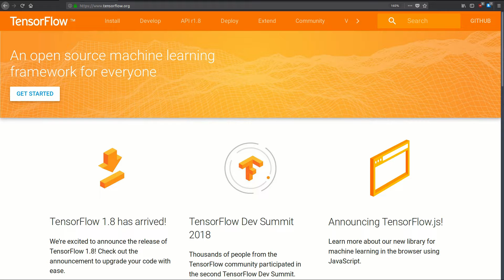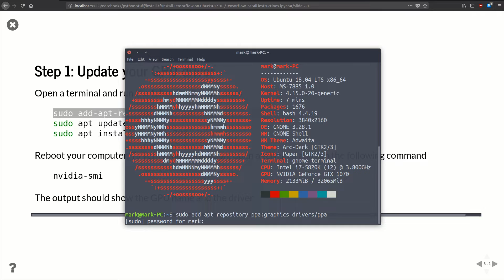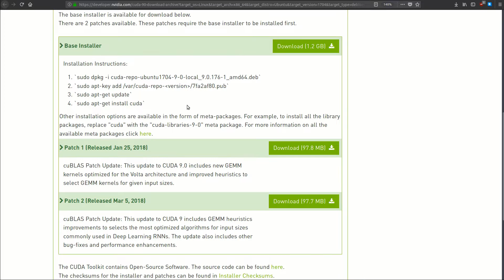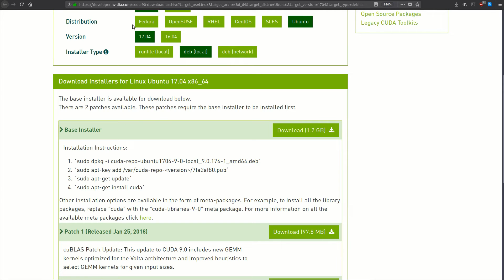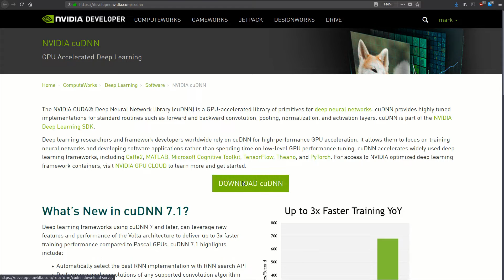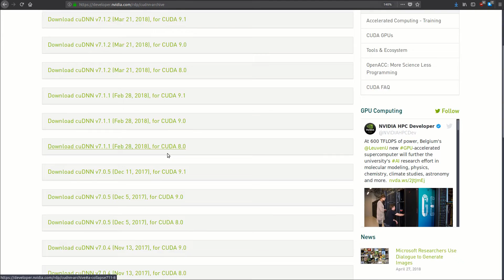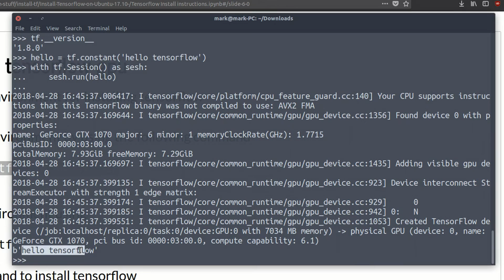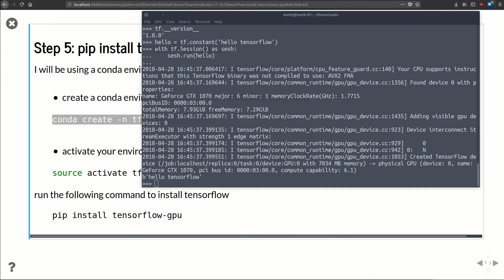How To Install Tensorflow-GPU (1.8) on Ubuntu 18.04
In this video, we will go step by step and install Tensorflow-GPU on Ubuntu 18.04.